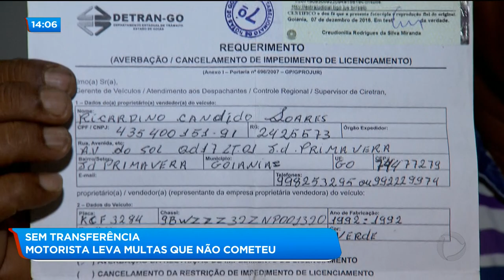SEM TRANSFERÊNCIA: MOTORISTA LEVA MULTAS QUE NÃO COMETEU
Um motorista de caminhão está desesperado, com medo de perder o emprego. O problema é que ele vem acumulando pontos na carteira por multas que não cometeu. Tudo começou quando ele vendeu um carro, quatro anos atrás, mas o comprador não fez a transferência.